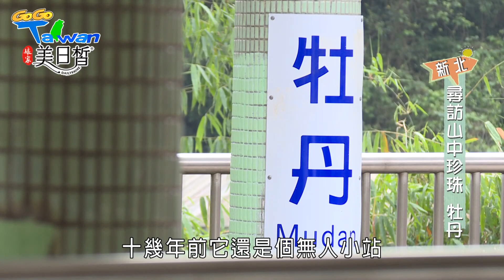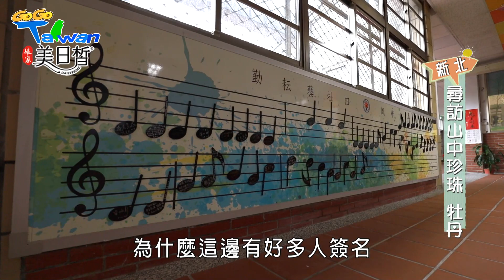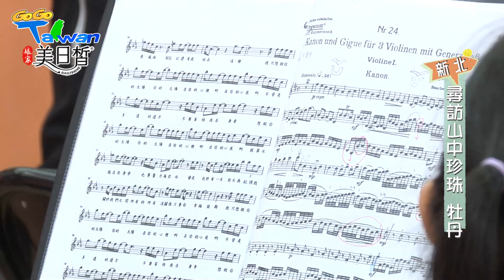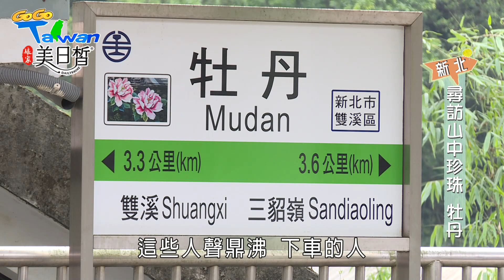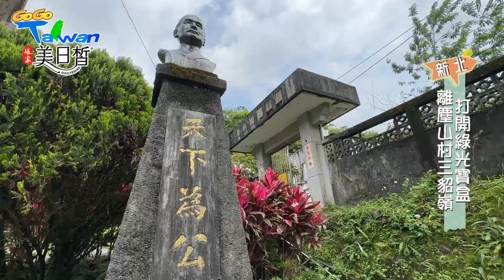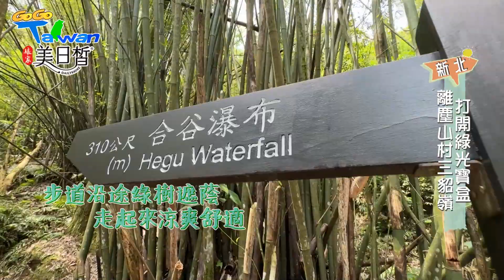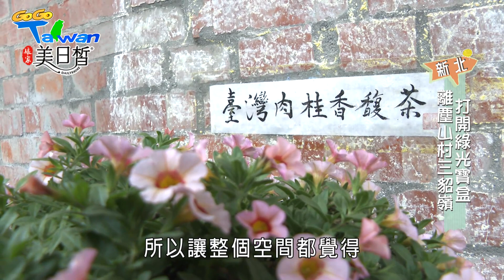【GoGoTaiwan】新北｜揚名國際「三貂嶺生態友善隧道」｜三貂嶺+牡丹慢活一日遊｜山城裡的秘境咖啡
這條「時空暗線」 (The Dark Line ) 不只有網美打卡點，
更集結了歷史、人文、生態、建築美學，
利用過去煤礦運輸產業沒落的廢棄隧道！
「山中珍珠」牡丹小鎮的獨家美味，
喝杯別地也喝不到的山藥蜂蜜奶昔!
跟我們一起去山中小鎮裡走走吧！

■□本期精彩■□
00:00
01:17 山中維也納-牡丹國小
08:57 牡丹老街
15:49 三貂嶺生態友善隧道
28:08 三貂嶺瀑布群步道
39:58 山城裡的秘境咖啡

■□店家資訊■□
📍牡丹雲水聚杯｜📍三貂嶺荒野無憂Cafe

🌟美日皙煥妍錠🌟
🌺日本專利98%純度穀胱甘肽
🌺協同維他命C，促進膠原蛋白形成
🌺石榴&玫瑰萃取雙精華
🌺日夜養顏美容，4週閃耀玫瑰光采